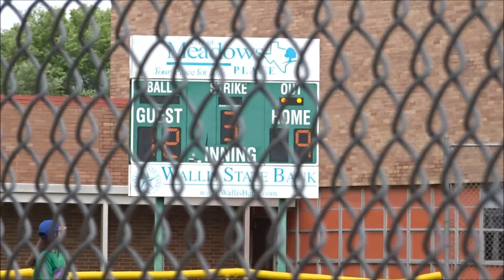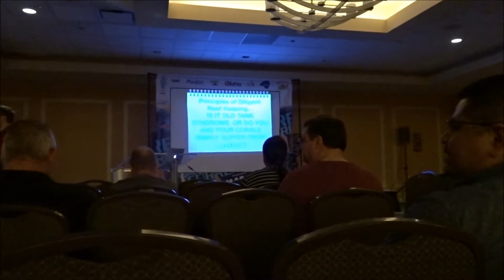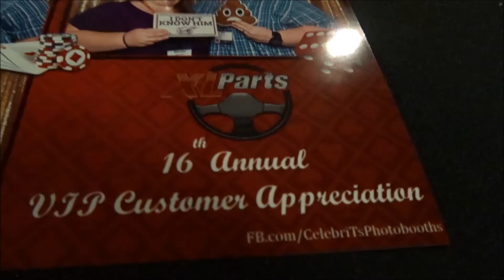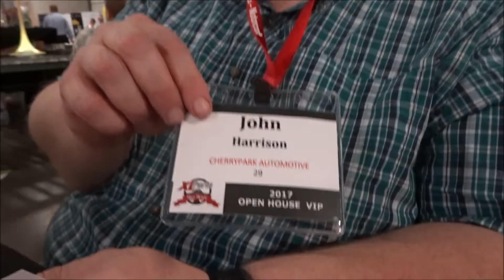WE ACTUALLY WON | VLOG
Hey girl hey! We had a busy busy day and drove all over Houston. But it was worth it in the end.